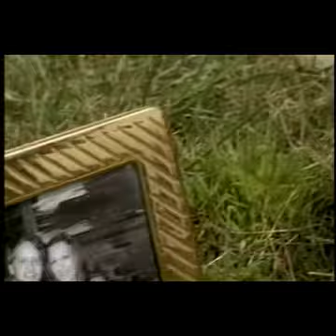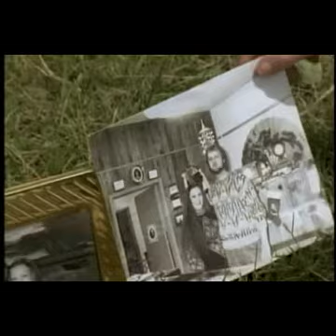Best of John Mark Byers 1 of 3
Taken from Paradise Lost 2: Revelations.  These are some of my favorite Mark Byers moments.  (1 of 3)